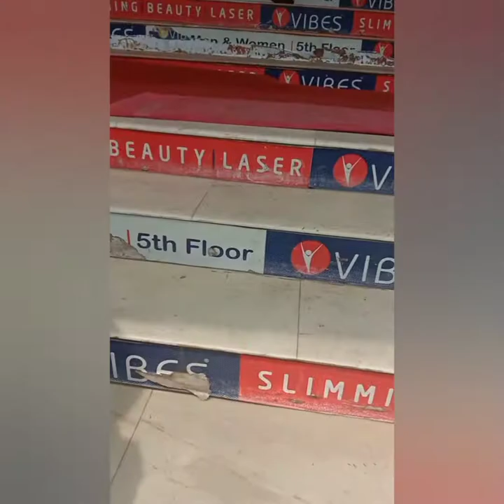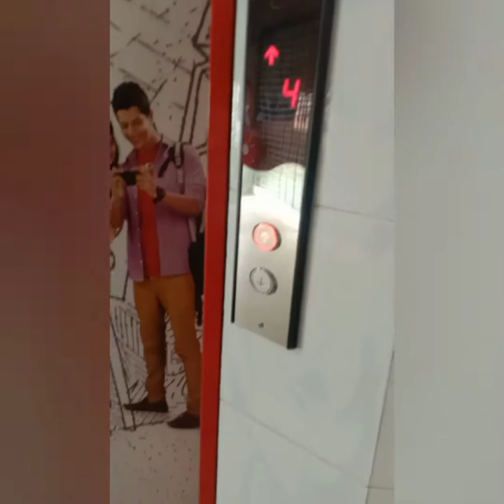The Rio Lounge Buffet Lunch Tour.... Only at 799/- tk per person.... 100 item